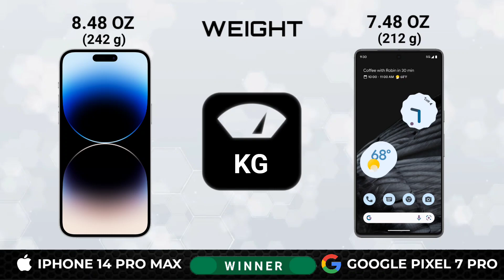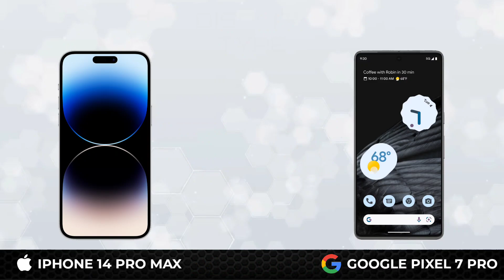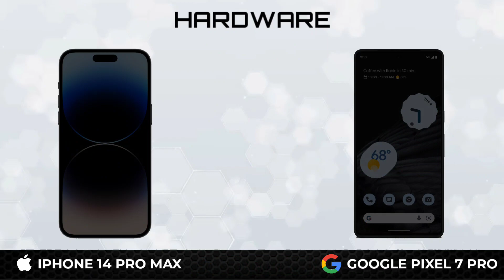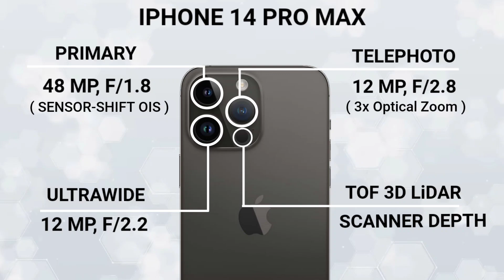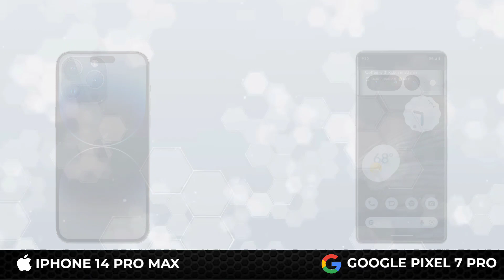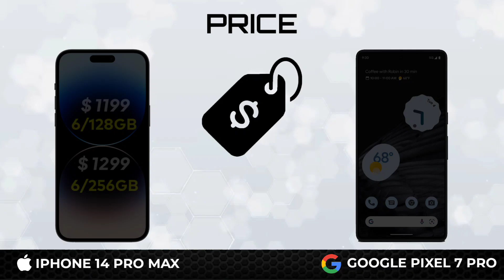Google Pixel 7 Pro vs iPhone 14 Pro Max - Which One Is Best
Topic Cover